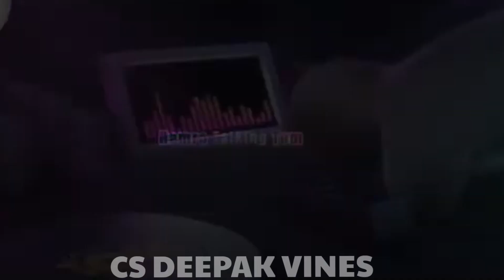video | काला साड़ी - Shilpi Raj New Song | Kala Sari | New Talking Tom Dance video Bhojpuri 2023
संगीत

THIS VIDEO IS ONLY ENTERTAINMENT